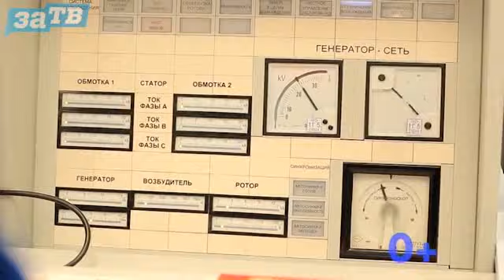Новости Заречного от 05.07.23